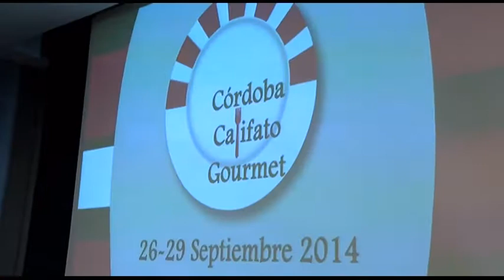05 06 14 CÓRDOBA CALIFATO GOURMET